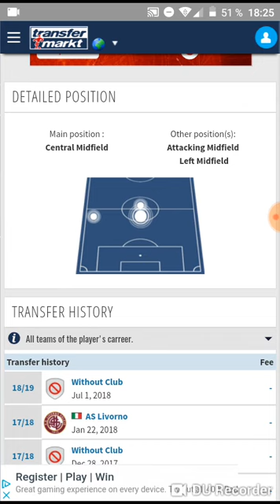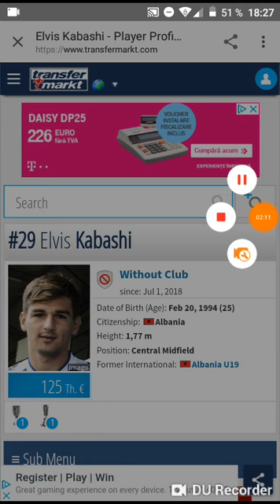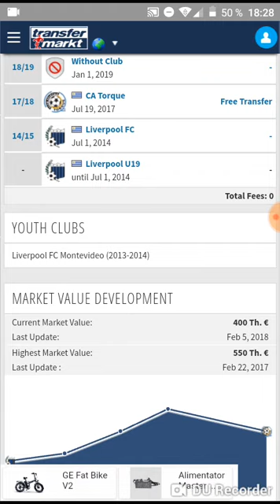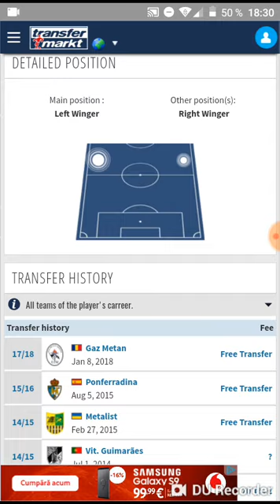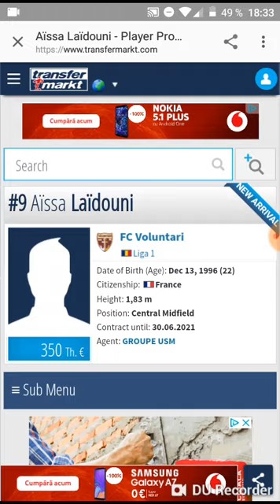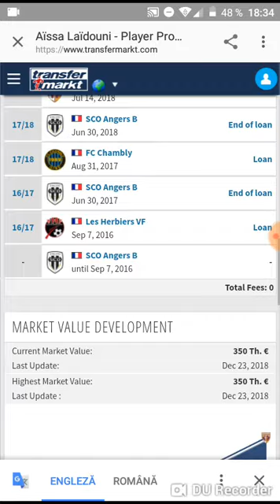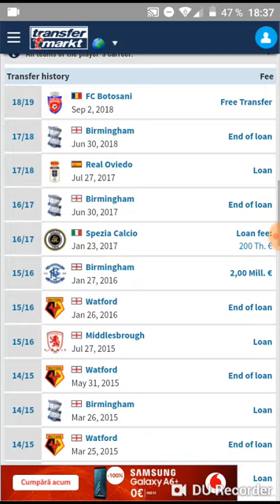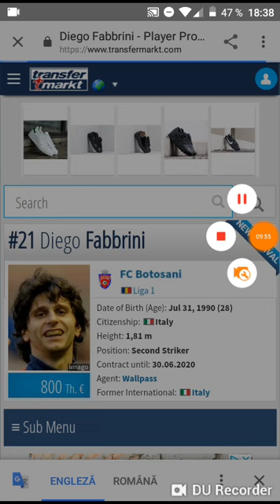Jucatori care pot ajunge la dinamo in mercato de vara